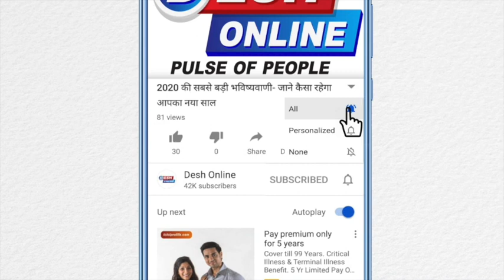HANUMAN - जिंदगी में एक ही युद्ध हारे थे हनुमान - जानिए कौन था वह योद्धा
सिर्फ एक ही युद्ध हारे थे हनुमान_जी, जानिए कौन था वह